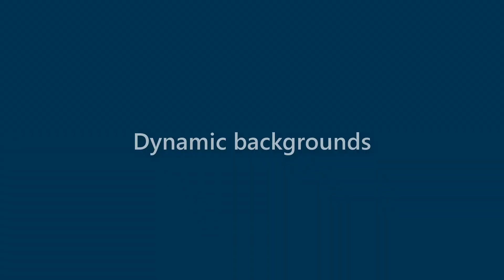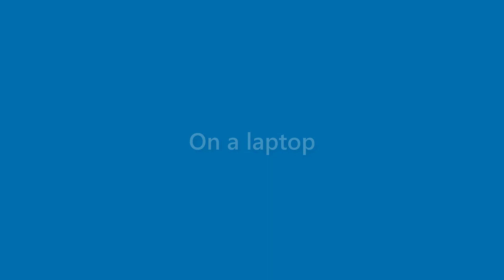Ryleigh Edwards - appearance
Name Look - Ryleigh Edwards - appearance. In this video we present "Ryleigh Edwards" name look and feel in various scenarios.
This video will cover:
How does "Ryleigh Edwards" look as a personal letterhead?
How does "Ryleigh Edwards" look on a business card?
How does "Ryleigh Edwards" look on a computer/laptop screen?
How does "Ryleigh Edwards" look with different background colors?
How does "Ryleigh Edwards" look with various fonts?